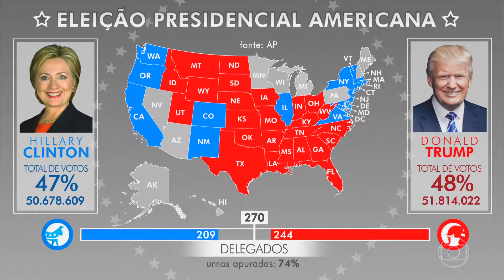Boletim "Eleição nos EUA" - 5 (09/11/2016)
Boletim exibido no intervalo do Corujão às 03h18.